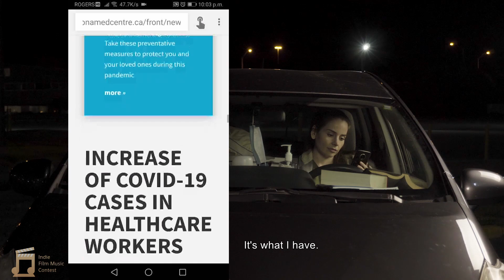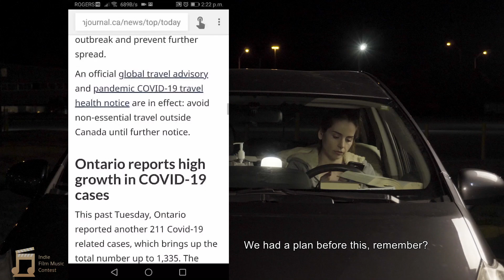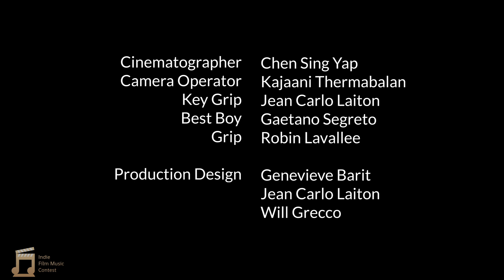Shift (Short Film Re-Score) | Brendan McGeeney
My submission for the Indie Film Music Contest.

Original short film by Chen Sing Yap.